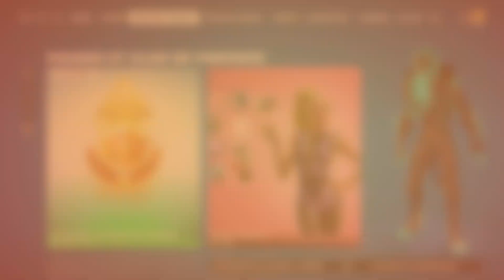J'achète le pass de combat....et je découvre les nouveaux skins(PAS TROP BIEN)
J'achète le pass de combat. et je découvre les nouveaux skins(TROP BIEN).